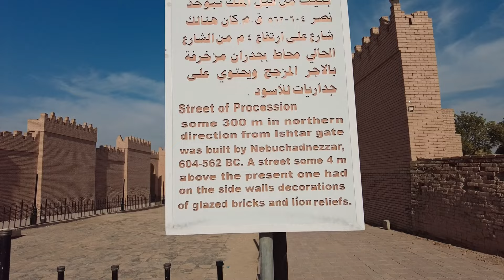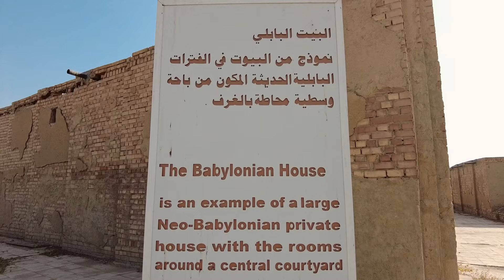Ancient BABYLON, PALACE and BORSIPPA Ziggurat - American in IRAQ Travel Vlog 🇮🇶 أمريكي في بابل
It is a DREAM to visit the Ancient City of Babylon ! You think you can only read about in in books, until you come to Iraq and you can ACTUALLY visit it in person ! Unreal.
We also visit one of Saddam's Palaces.
As well as another incredible Ziggurat, that of Borsippa.
It was a most amazing day, as often is the case when you travel in Iraq.

You will see Maxime again in this video. We both thank our very kind and generous local friend Ali for taking us to these amazing places.

Much more IRAQ content on my channel. I hope you will enjoy 😊